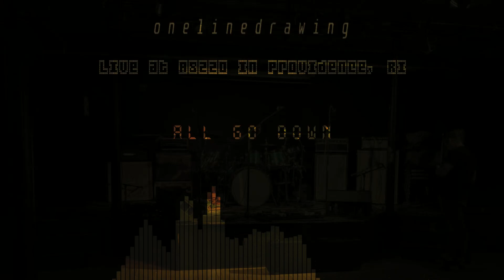onelinedrawing - Live at AS220 in Providence, RI - 10/22/22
onelinedrawing (Jonah Matranga) performing live at AS220's Main Stage in
Providence, Rhode Island. Recorded with a Zoom H4n Pro, specifically
using its built-in mics as well as a feed from the mixing desk. Mixed
with FL Studio.

Special thanks to AS220 for being so laid-back, letting me record from the soundboard and put my recorder there, and to Jonah for being so encouraging and appreciative of recordings like this.

Timestamps:
0:00:00 - Hello
0:04:20 - Everyday Angels
0:08:03 - A Ghost
0:14:17 - Waiting For Sunday
0:19:00 - This Is Water
0:23:29 - Tenderwild
0:28:03 - Mer-Kat
0:29:45 - Bitte ein Kuss
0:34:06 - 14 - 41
0:38:19 - Fake Plastic Trees
0:43:54 - Digital Bath
0:49:56 - Mother Mary
0:53:28 - A-L-L-Y-S-O-N
0:57:25 - All Go Down